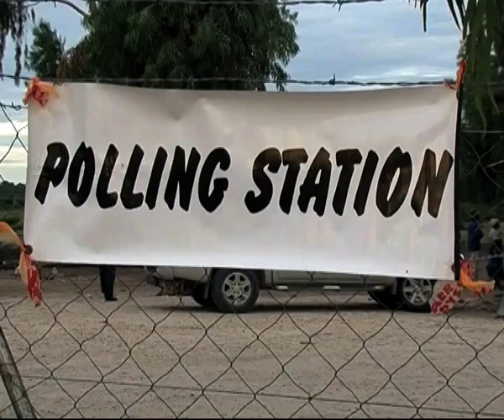Ncuncuni vote off to a slow start-NBC